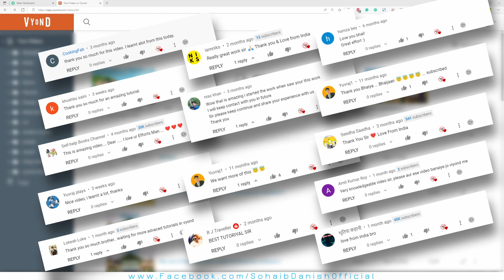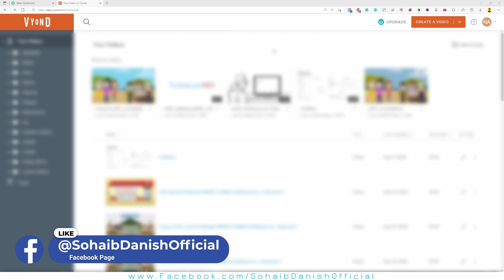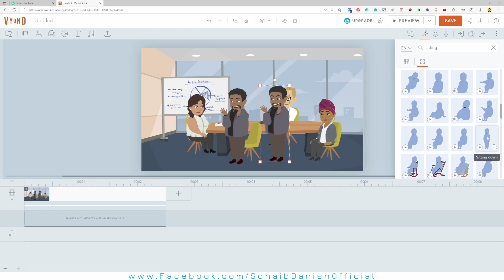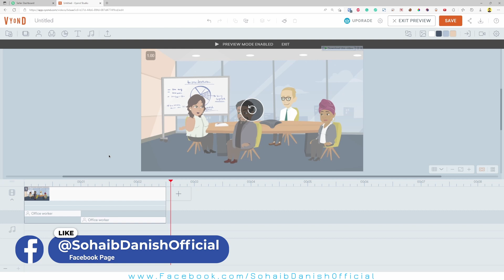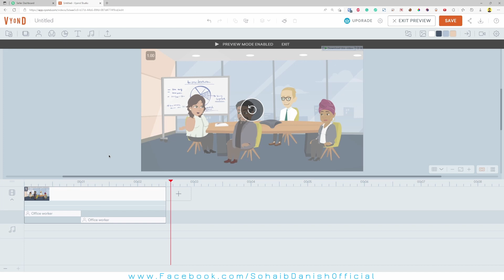How to Perform Multiple Character Actions in Same Scene | Vyond Beginner to Master Series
In this video, I will tell you how you can perform multiple character Actions in the same scene. Sometimes we need to perform multiple character animations in one scene but there isn’t any straightforward method to do so. So I use a technique that enables us to do multiple character animations in the same scene which I am going to show you in this video.

▶ Change the Duration of Any Music to any Length | How to Change Music Length in Adobe Audition